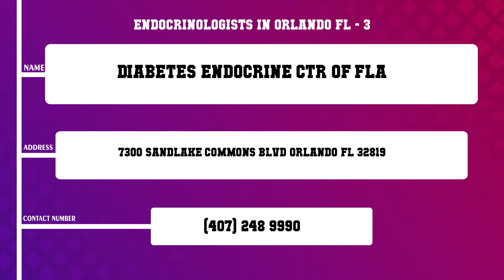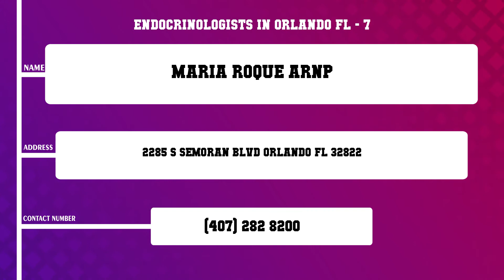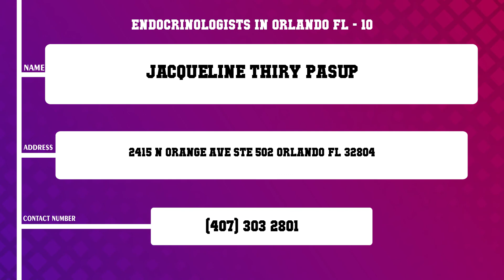Top 10 Endocrinologists in Orlando, FL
Top 10 Endocrinologists in Orlando, Most popular Endocrinologists in Orlando, FL, What are 10 best Endocrinologists in Orlando City?

List of Business/Service Listed in this Video related to Endocrinologists:
Institute For Hormonal Balance
Diabetes Endocrine Center of Florida
Diabetes Endocrine Ctr of Fla
Mary Desario NP S
Dr Wendy C Huhn MD
Dr Robert Constant MD
Maria Roque ARNP
Nemours Pulmonology
Jacqueline Thiry PASUP

Content of this Video:
10 Most Famous Endocrinologists in Orlando FL
Best 10 Endocrinologists located near Orlando
Orlando Top Business related to Endocrinologists